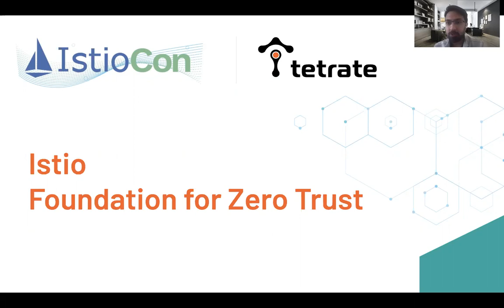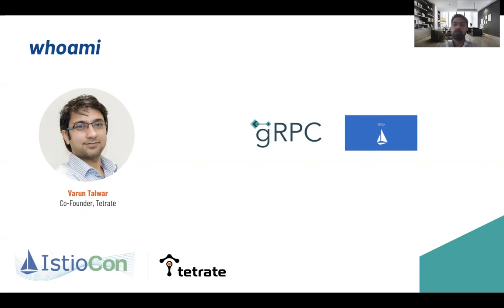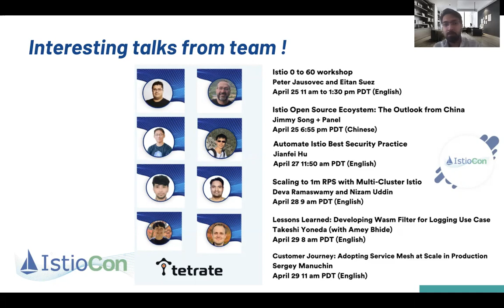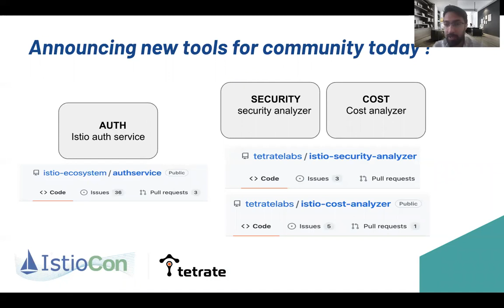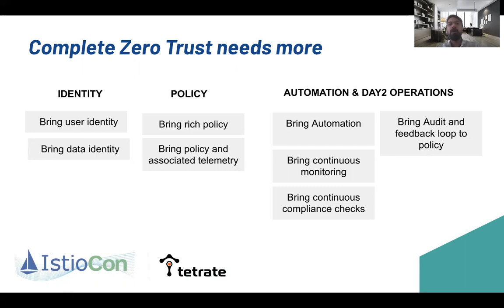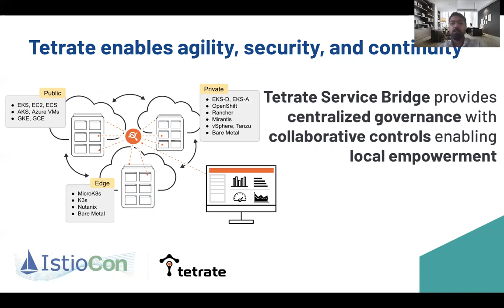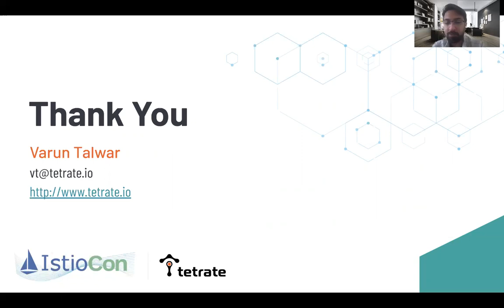Istio: The foundation for Zero Trust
Message from Tetrate to the Istio community. Presented by Tetrate during IstioCon 2022.